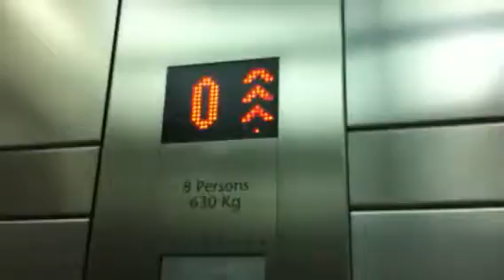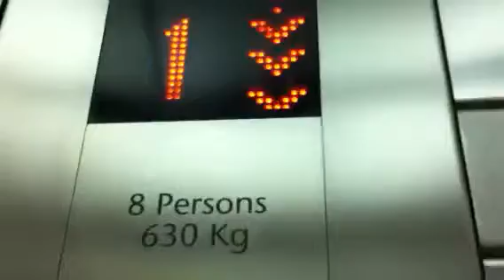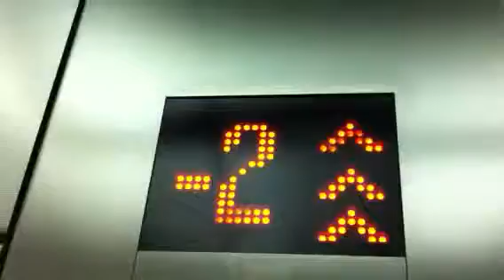Kone EcoDisc traction elevator At Modi'in Mall In Modi'in (HaAlon Building Elevator)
The HaAlon Building Elevator
Brand : Kone
Installed : 2008
Model : EcoDisc
Type : MRL Traction
Capacity : 8 Pass|630 Kg
Floor Served : 8 (-2,0,1,2,3,4,5,6)